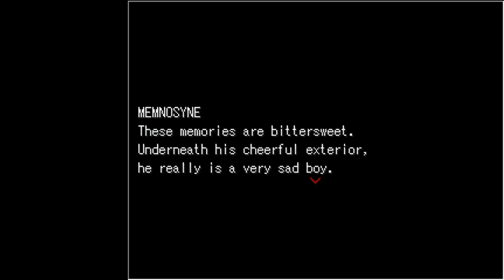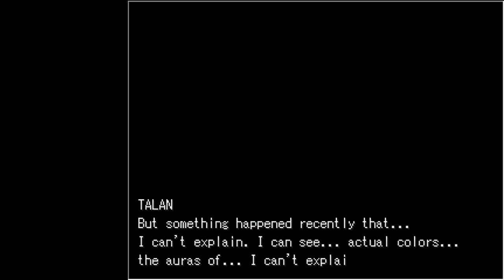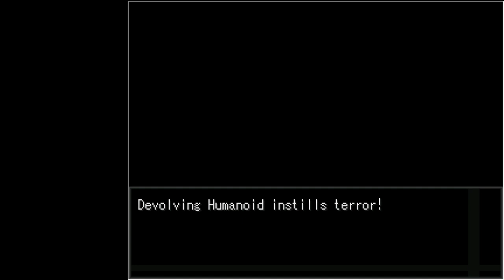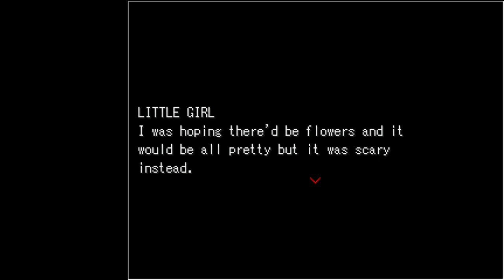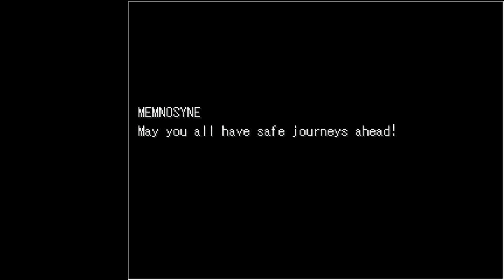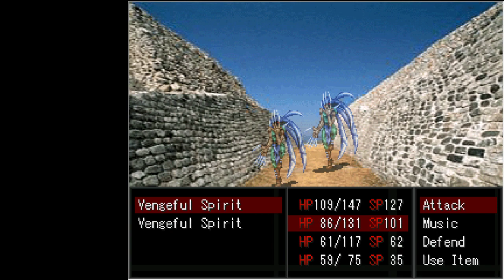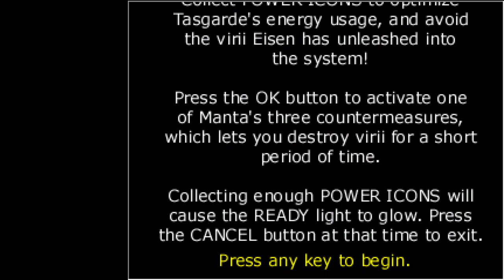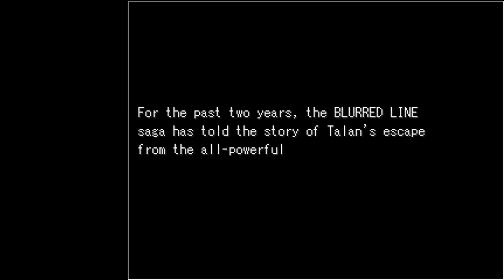Let's Play A Blurred Line Part 3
From becoming an actor to the very end.